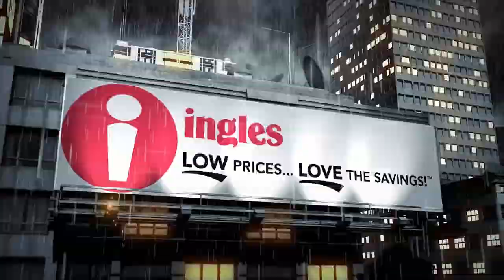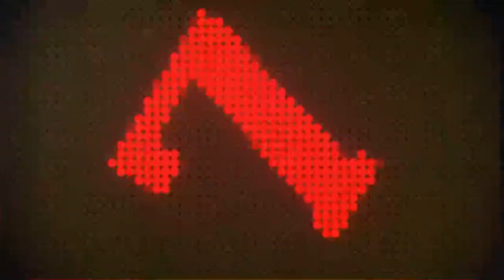2024 NFL Draft Superlatives & Final Pass Catcher Rankings 04.17.2024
Join us LIVE as we dive into the world of superlatives for the upcoming 2024 NFL Draft! Discover who the best players are in every special skill category and hear from our ESPN Draft Nerd Jeremy Greene as he shares his top picks heading into the draft. We will be broadcasting live from Detroit, MI for the first two days of the draft, so don't miss out on all the excitement and insights. Tune in to get the inside scoop on the top prospects and join the conversation with fellow football fans!

@ESPNDraftNerd Jeremy Greene has TWO Top 13's today, as he analyzes the pass catchers in the 2024 NFL Draft class. He'll rank his top TOP 13 Wide Receivers AND his TOP 13 Tight Ends.

Remember, your engagement fuels our passion. Let's build a winning community together! 🌟💬🔔
Join in every weekday LIVE @TheSportsocracy 12 PM and get involved in the comment section!

The Democratic Republic of Sports! The first ever live web show created and hosted by fans with only the topics they are interested in. Live every weekday from 12-3 PM EST with ESPN Radio Asheville hosts Tank Spencer and Jeremy Greene.